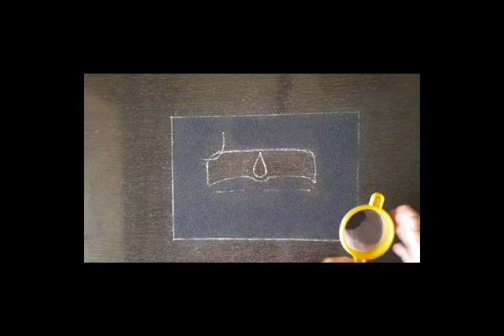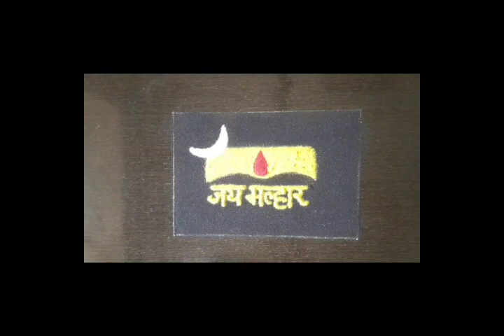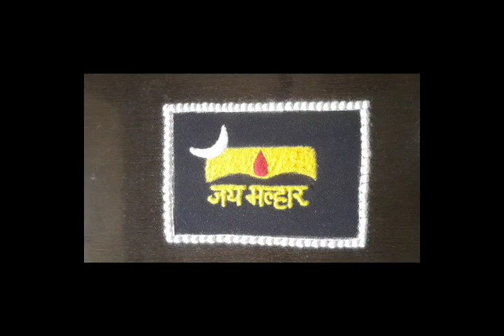चंपाषष्ठी रांगोळी. जय मल्हार . champashashti rangoli . khandoba navratri rangoli .